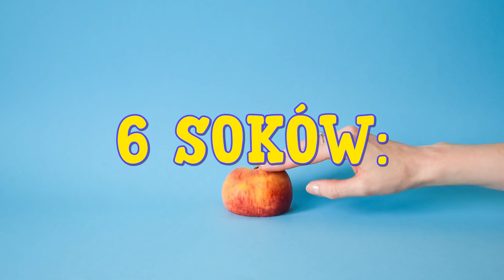6 soków owocowych zdrowszych niż myślisz. Niesamowite korzyści, o których nie wiedziałeś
6 soków owocowych zdrowszych niż myślisz. Niesamowite korzyści, o których nie wiedziałeś